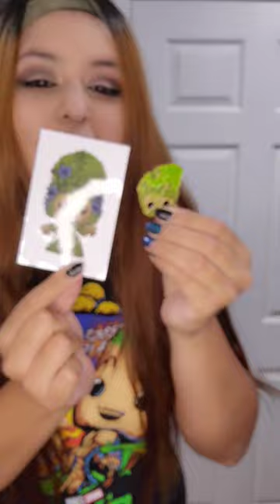I Am Groot 🌳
Marvel Studios' IAmGroot is now streaming on @DisneyPlus ! One of our favorite Guardians of the Galaxy, Groot, now has his own collection of five original shorts. In celebration of "I Am Groot," Marvel Collector Corps," the official Marvel collectibles subscription box by @OriginalFunko themed surprises inspired by this new series! Which item in this Collector Corps box was your favorite?
If you couldn't tell by the reel, I am obsessed with the t-shirt that displays a graphic that I never knew I needed: Groot holding a giant bag of cheese puffs!